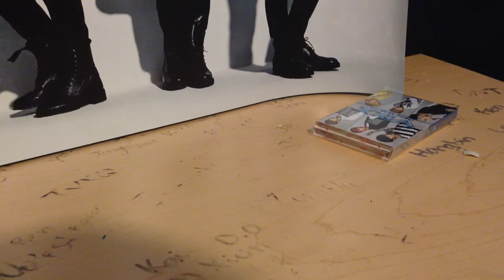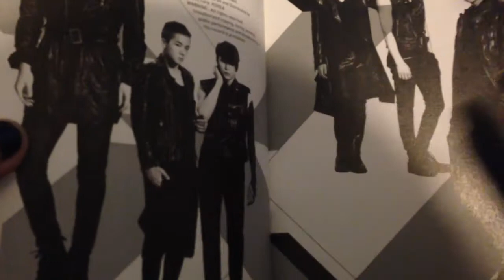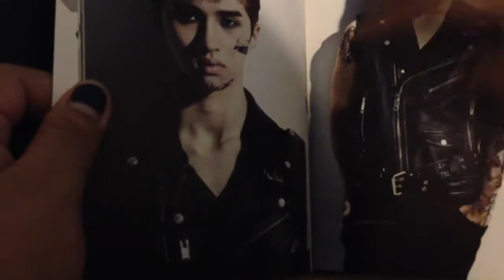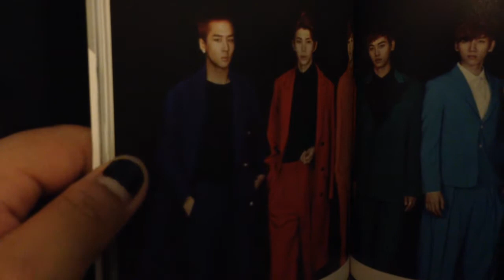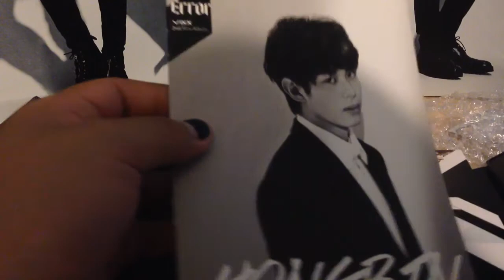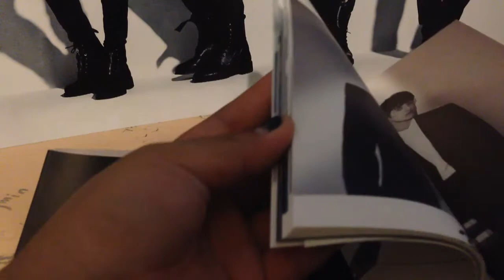Kpop Unboxing-VIXX Error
I'm doing another random Unboxing.I didn't even know what I could say.I went into shock for a bit.Vixx is back and they don't ever dissapoint.until next time.